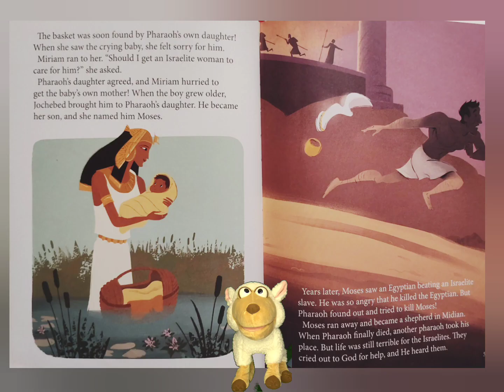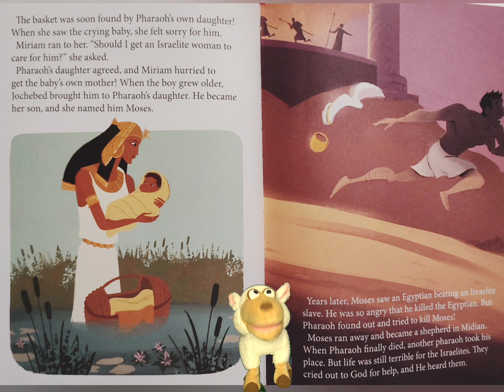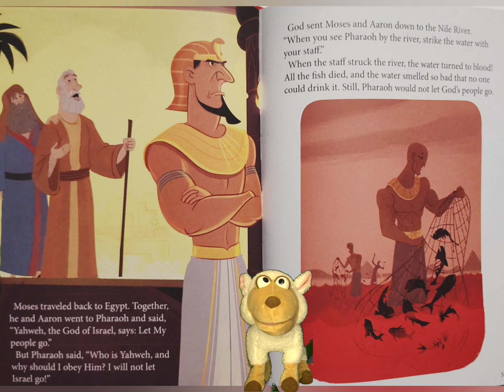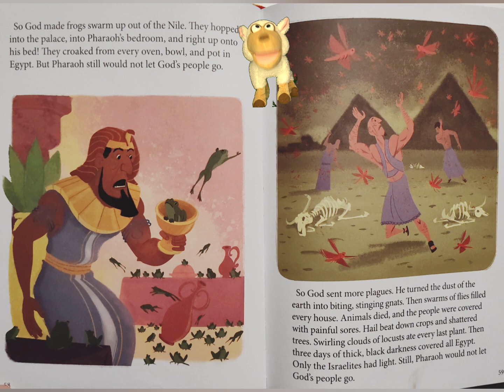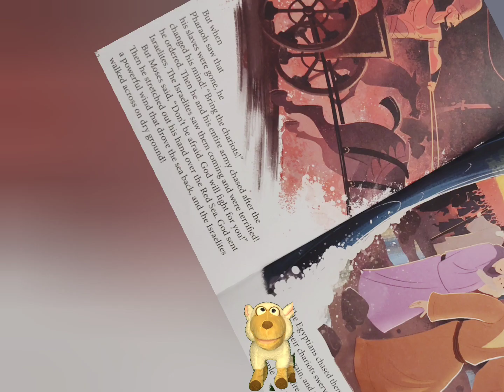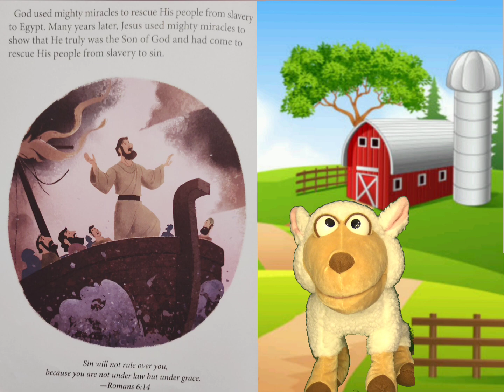"Bible Stories - The Story Of Moses" Read Aloud Stories With Stuart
Welcome to Stories With Stuart! Read along with Stuart as he reads his favorite stories. Today We're reading "Bible Stories - The Story Of Moses"!